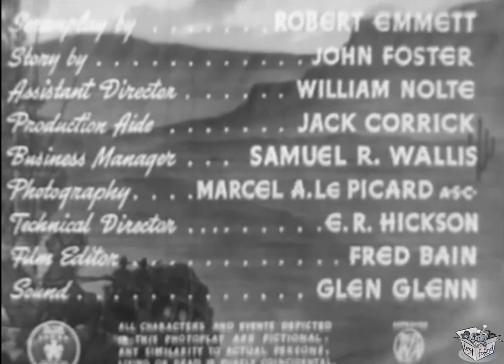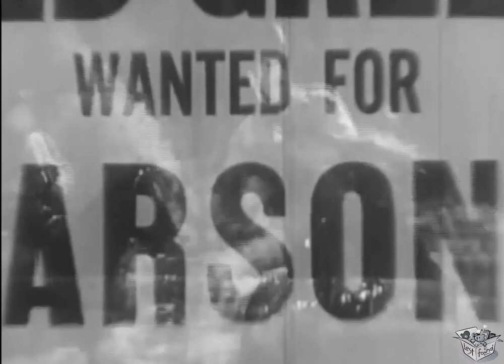WESTBOUND STAGE (1939) Tex Ritter, Nelson McDowell & Muriel Evens | Drama, Western | B&W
Westbound Stage is a 1939 American Western film directed by Spencer Gordon Bennet and written by Robert Emmett Tansey. The film stars Tex Ritter, Nelson McDowell, Muriel Evans, Nolan Willis, Steve Clark and Tom London. The film was released on December 15, 1939, by Monogram Pictures.

SYNOPSIS
A wagon train crossing the plains comes across the remains of other wagon trains that have been attacked by looters. Soon they too are attacked.

CAST & CREW
Tex Ritter as Tex Wallace
Nelson McDowell as Sandy
Muriel Evans as Joan Hale
Nolan Willis as Bart Lane
Steve Clark as Butch
Tom London as Parker
Reed Howes as Red Greer
Frank Ellis as Spider
Chick Hannan as Clip
Kenne Duncan as Capt. Jim Wallace
Frank LaRue as Colonel Hale
Phil Dunham as Jefferson Wells
Hank Bell as Tim
Chester Gan as Charlie
Edward Cecil as Jim Blake
Vance Rush as Sgt. Toby
Wally West as Orderly

Directed by Spencer Gordon Bennet
Screenplay by Robert Emmett Tansey
Story by John Foster
Produced by Edward Finney
Cinematography Marcel Le Picard
Edited by Fred Bain
Language English